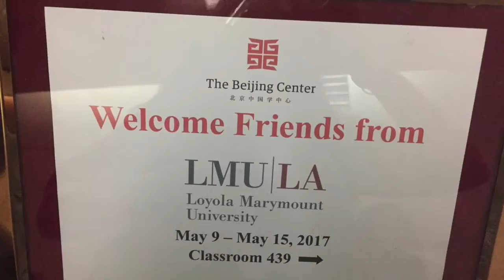Lingdao Leadership Trip